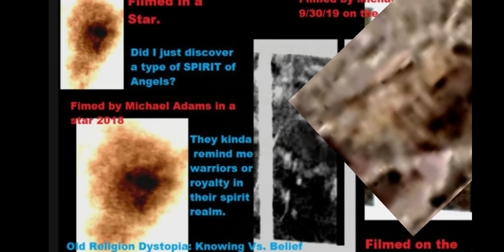James Lindsay Live Tonight at 7 p.m. EST 10/7/2023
James will be joining me tonight at 7 p.m. EST to talk about ORBS and the spirit realm. Please us  and I thank you
James's TikTok